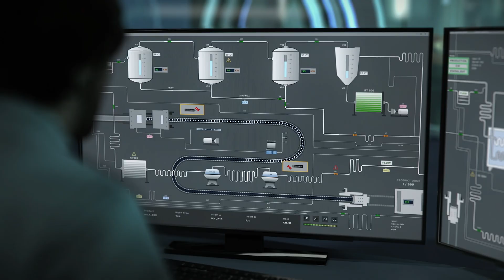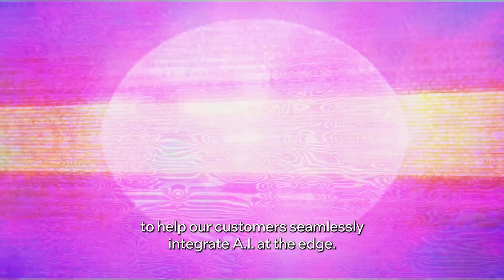Intel AI: Powering the Future of Innovation in Manufacturing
The integration of artificial intelligence (AI) at the edge is heralding a new era of innovation and efficiency. This video uncovers the possibilities of AI at the edge and its pivotal role in shaping the future of manufacturing and how Intel’s AI products and technologies are driving that transformation.